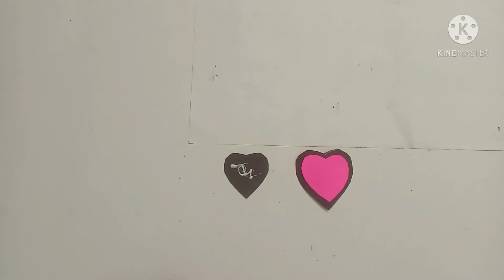Wall Hanging | Step by Step Love Bird Wall Decoration Craft | Valentine Day Craft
About this Craft
In this video I'll show you how to make a wall decoration item. It's very easy to make. In this Craft Love Birds also made.